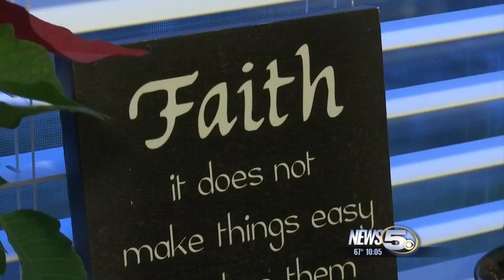Ex college football player suing the NCAA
A former football player is suing the NCAA.